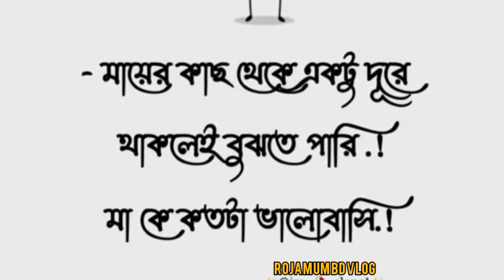শ্বশুরবাড়ির সবাইকে নিয়ে একসাথে খাওয়া দাওয়া করলাম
Ruja Mum Bd Vlog
Dawad vlog